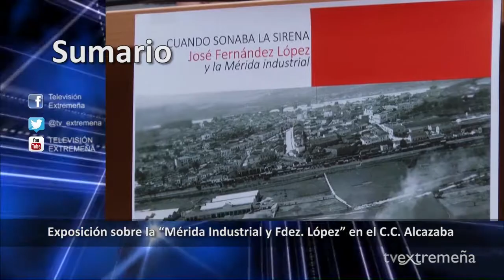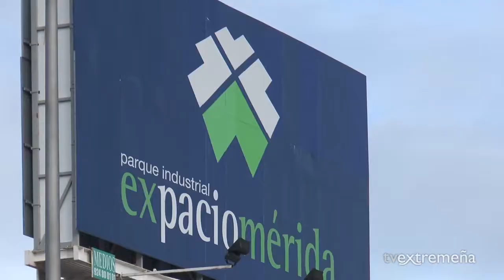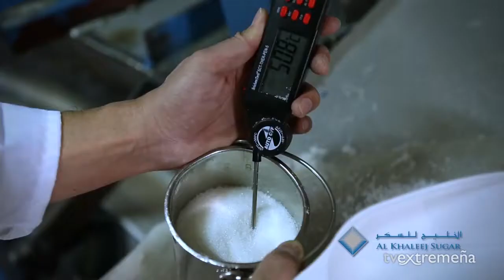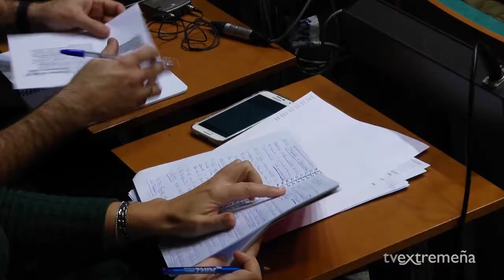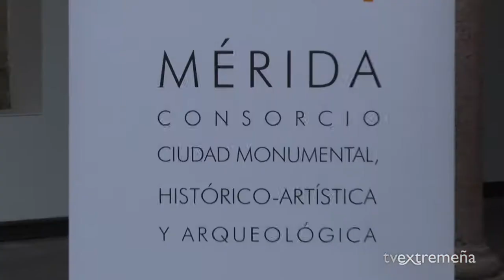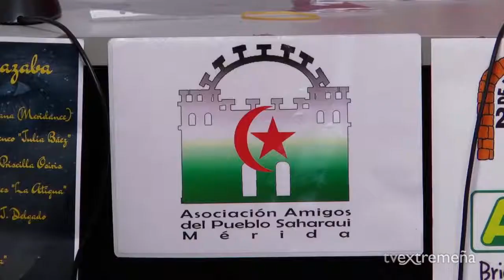TELEVISIÓN EXTREMEÑA 12-12-17 FLASH NOTICIAS 786